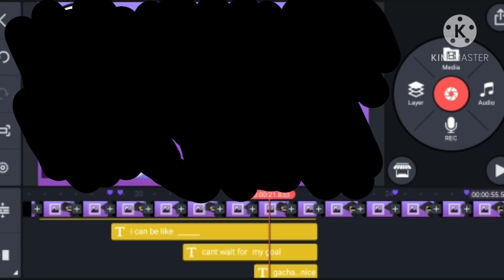WHY!? also image of a WIP